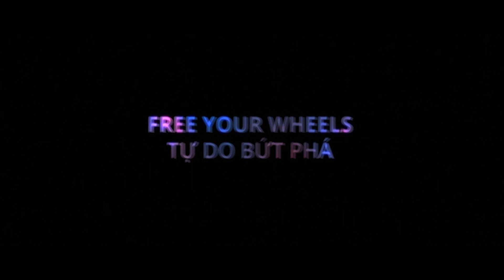[VMCS 2017] Triển lãm Moto Xe Máy Việt Nam 2017 diễn ra ngày 4/5 tại địa điểm SECC Q7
Triển lãm Moto Xe Máy Việt Nam 2017 diễn ra ngày 4/5 tại địa điểm SECC Q7. Thông tin chi tiết trên